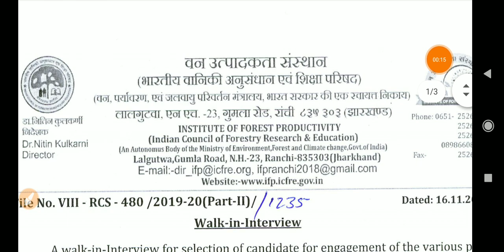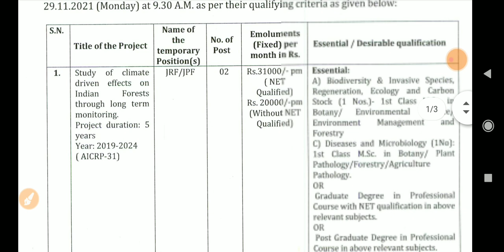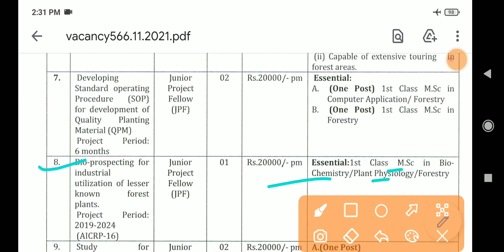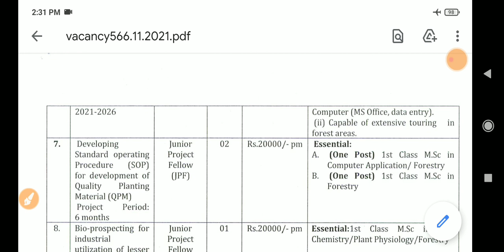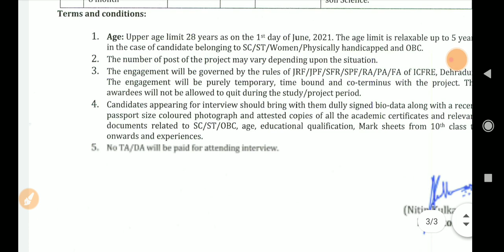वन उत्पादकता संस्थान भर्ती 2021 jharkhand | job information | jharkhand new vacancy 2021 | jh Jobs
vacancy Pdf - join teligram

anganwadi supervisor vacancy 2021 in jharkhand ,